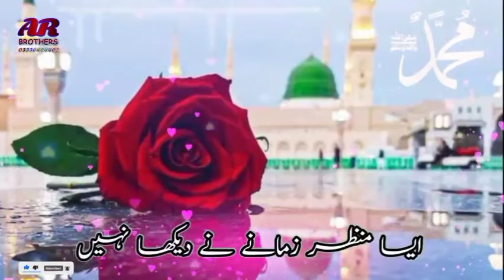aap sallallahu alayhi wa sallam ki pyari si naat Sharif 2022#aljilanistudio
mkstudionaat humkobulanayarasoolallah hamare pyare Nabi Ki pyari si naat Sharif sweet naat Sharif bahut acchi naat Sharif bahut pyari naat Sharif mashallah subhanallah sweet naat Sharif naat Sharif naat Sharif2022